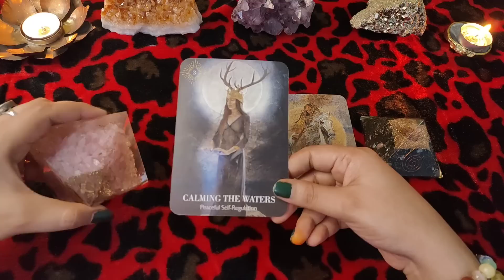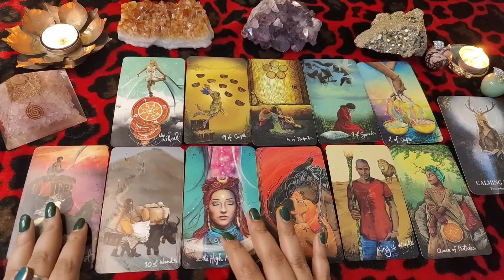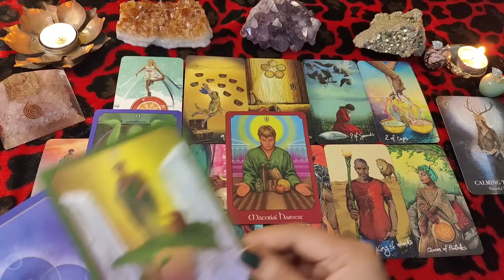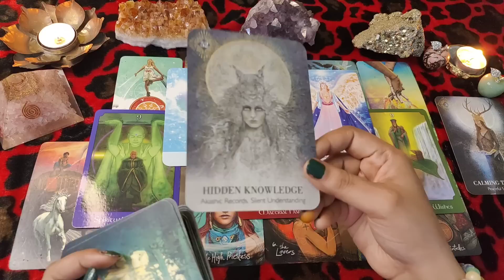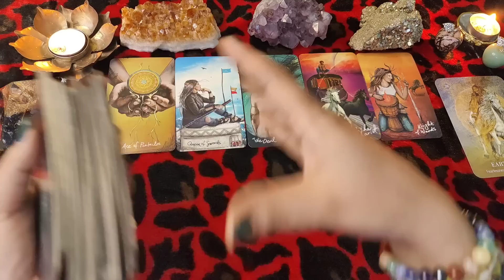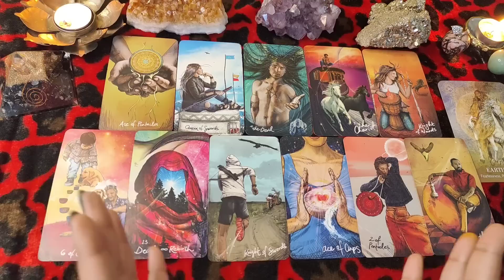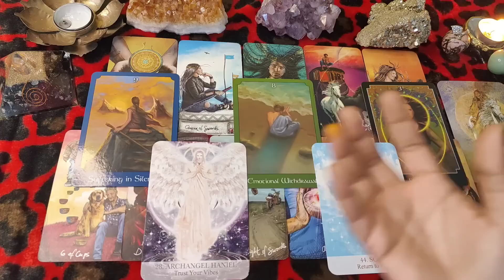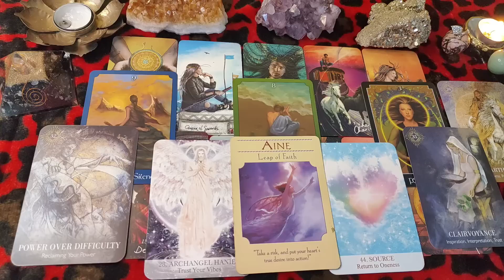आपकी किस्मत क्या लेकर आ रही है - August 2023 | pick a pyramid | tarot card reading 🔮💝😍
⌚Time Stamps:-

🍁Intro - 00:00
🍁Pile 1 - 01:34 (Rose Quartz Pyramid)
🍁Pile 2 - 18:32 (Black Tourmaline Pyramid)